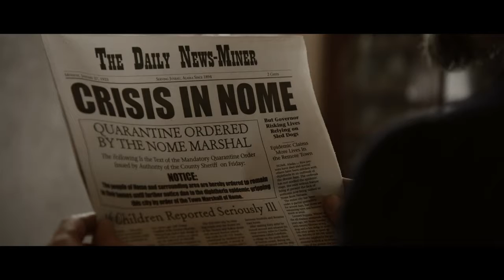The Great Alaskan Race - Trailer (그레이트 알라스칸 레이스 - 트레일러)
After overcoming perosnal tragedy, widowed father and champion musher, Leonhard 'Sepp' Seppala, steps up in the midst of a deadly diptheria outbreak in Nome, Alaska to deliver anti-toxin to the hospital. Based on a true story, The Great Alaskan Race tells the story of Leonhard Seppala, and his dog Togo, and how they saved the small town of Nome in 1925. We follwow Sepp's harrowing journey as he travels farther than any other msuher, more than 400 miles. With his own child's life on the line, Sepp battles the impossible, accompanied by his trusty pack of sled dogs.

그레이트 알라스칸 레이스 - 북미개봉예정일 : 2019년 10월 25일 감독 : Brian Presley 배우 : Brian Presley, Treat Williams, Brad Leland